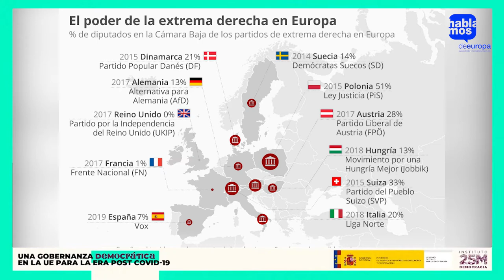Joan Subirats, Catedrático de Ciencia Política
¿De qué forma la pandemia ha puesto en jaque a la gobernanza de la Unión Europea?